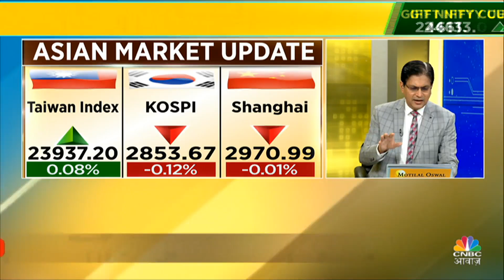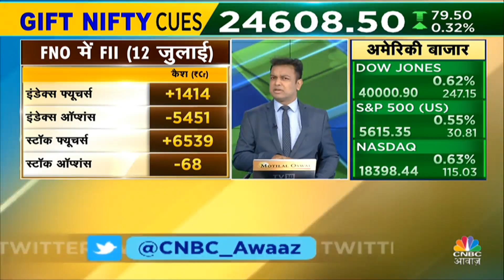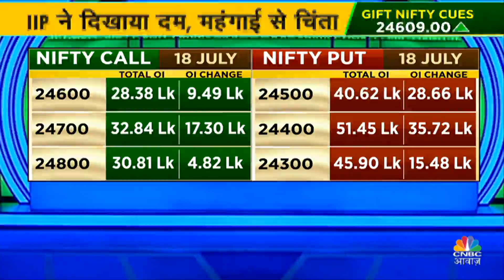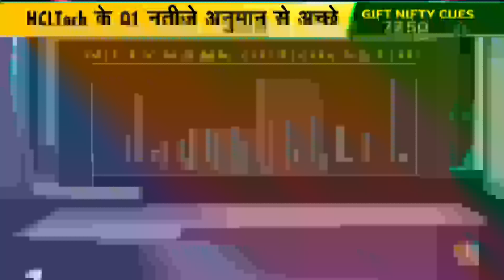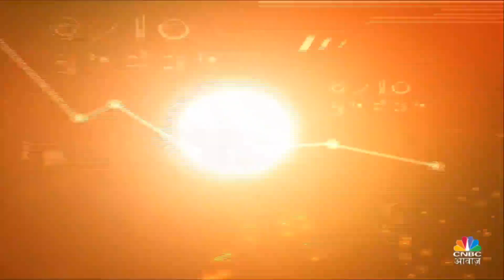US Market Shocker Alert | Morning Business News:क्या है देश दुनिया के बाजारों का हाल? | Donald Trump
Global Market Cues है इस समय बेमीसाल, आज Intraday में इन Stocks में जरूर करें निवेश. देखें वीडियो.

n18oc_business